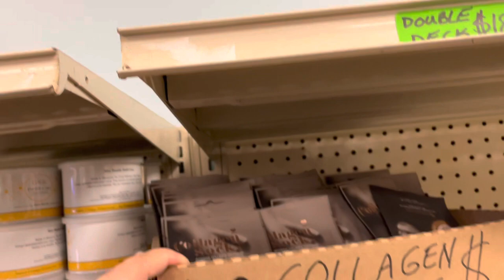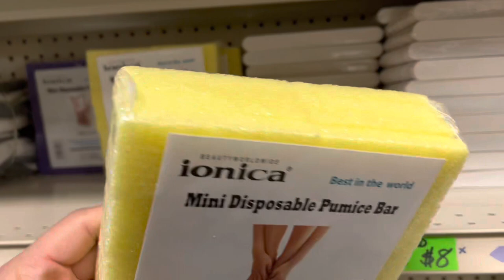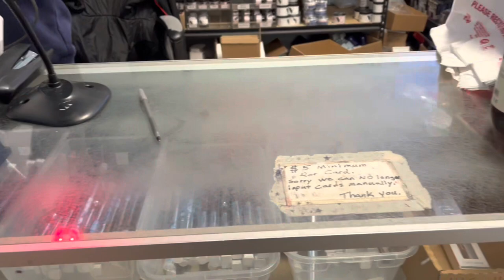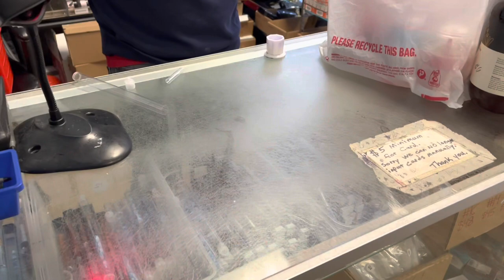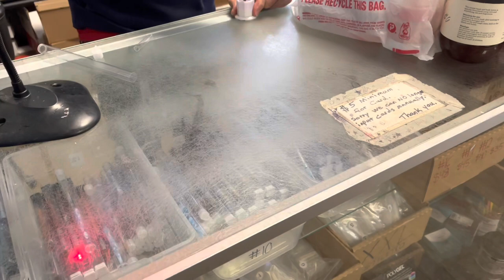Vlog | $230+ Nail Supply Store Trip | Impromptu Trip To Wisconsin 🚘💅🏽✨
Hey Y’all! Thank you so much for taking the time out to watch my videos! I appreciate you!

Happy Shopping!!

(Valid on all Mediterranean Blue Products)

💅🏽Amazon Storefront

Silicone Practice Hand

Acrylic Nail Videos 💅🏼⬇️

Nail Tech School Vlogs

Registering for nail tech school & Come to Nail Tech School with me!! Everyday I’m in class!!